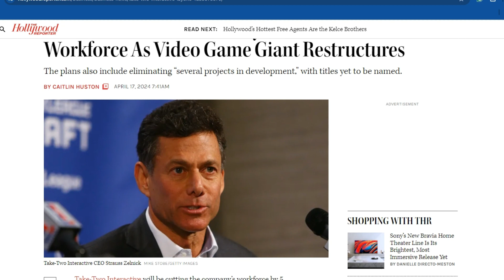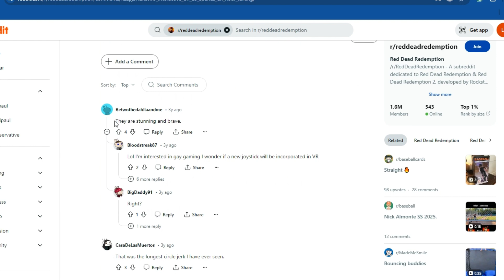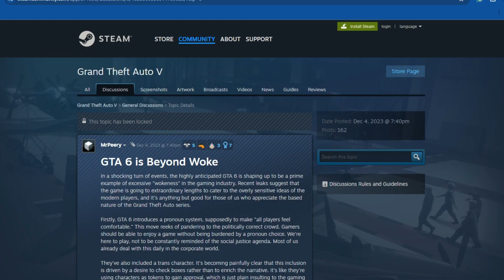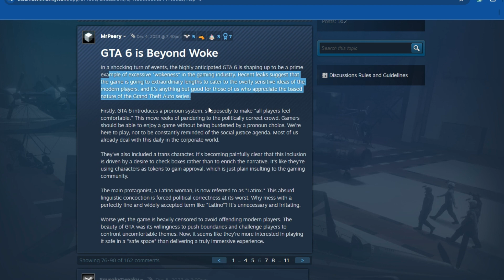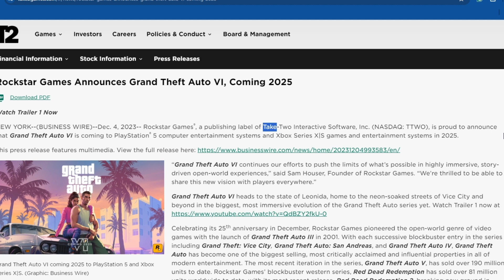TakeTwo Interactive is Failing Gamers